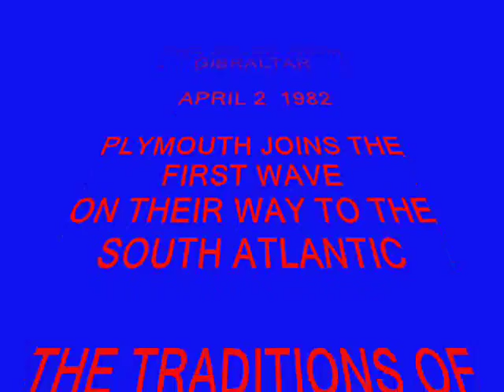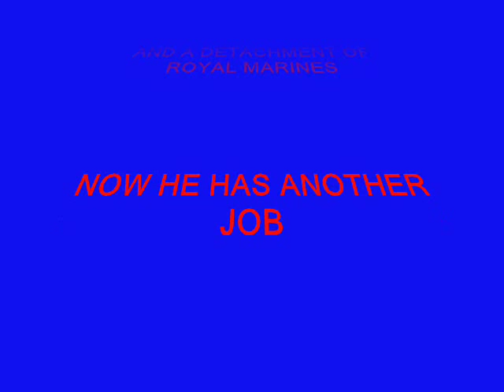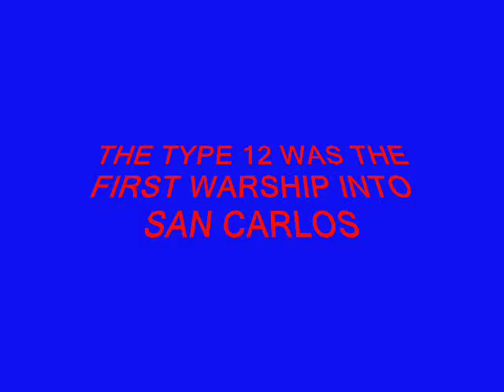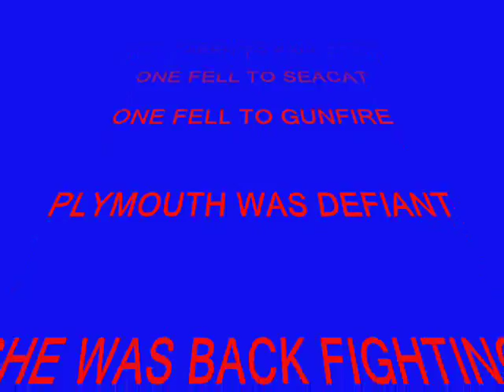HMS PLYMOUTH THE FALKLANDS WAR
HELP SAVE HMS PLYMOUTH. epetitions.direct.gov.uk
SAVE HMS PLYMOUTH ON TWITTER & FACEBOOK